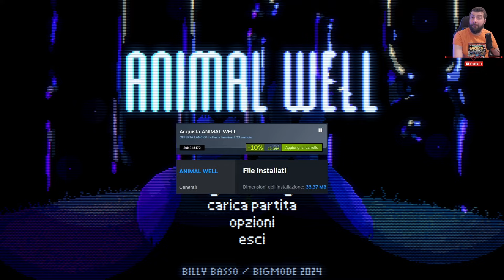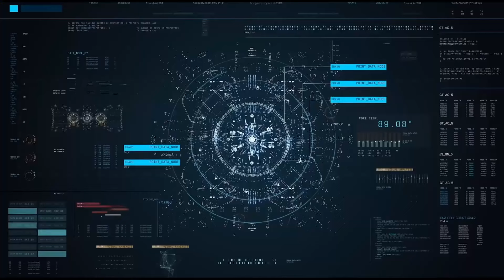PERCHÉ PIACE A TUTTI ANIMAL WELL?